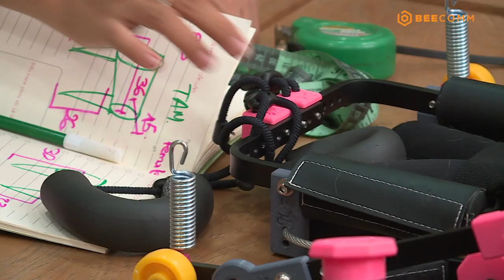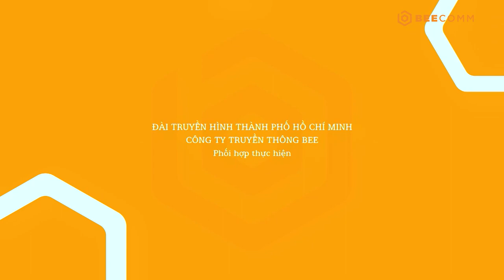CHUYỆN ĐÓ CHUYỆN ĐÂY 2 TẬP 35: Đôi vợ chồng THIẾT KẾ XE LĂN cho động vật làm Hoàng Rapper ngưỡng mộ